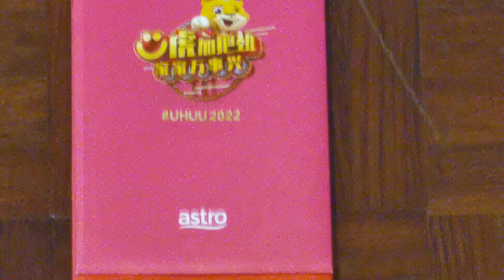2022年5月17日